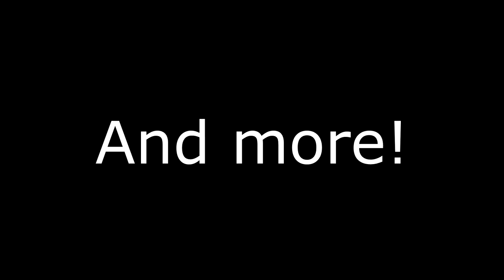Great Crossover Podcast Episode 20: Octonauts And The Great Barrier Reef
Hey it's the 20th podcast of Great Crossover! So let's talk about that Octonauts musical on Netflix!